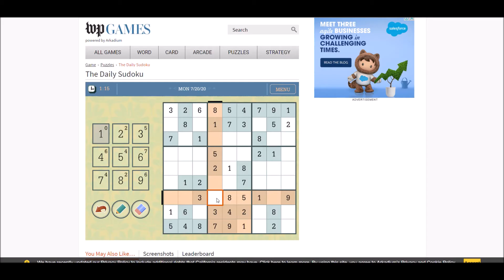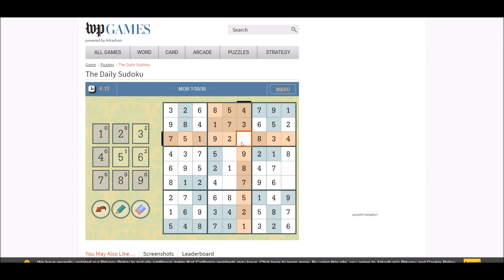Sudoku 07/20/20 time - no copyright Twilight Train